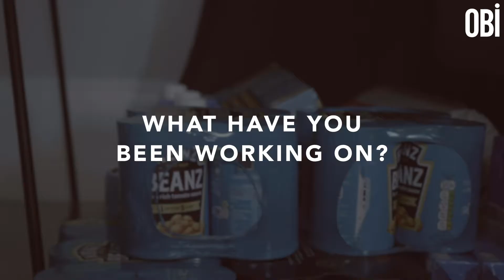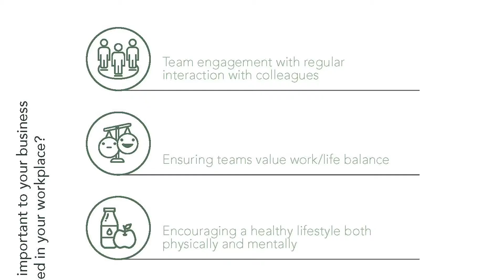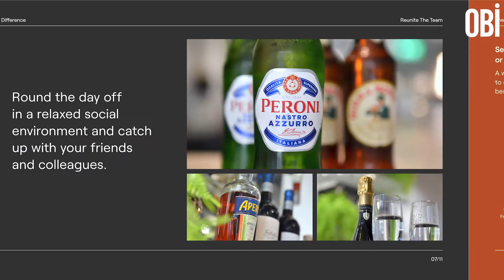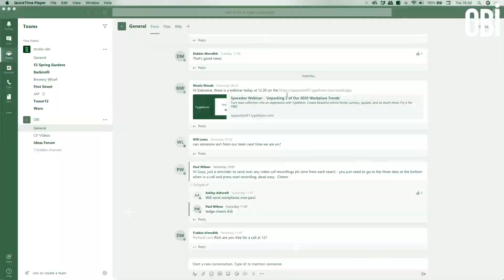OBI - A NEW NORMAL (Episode 4: Accelerated Change)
We catch up with the team who are re-integrating into the workplace, adapting services and looking ahead to the future of workspace.